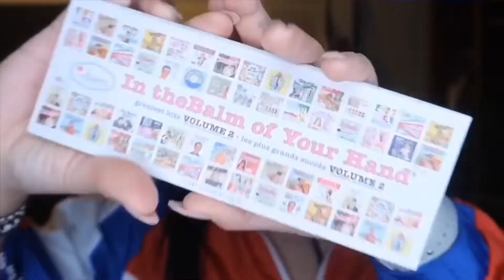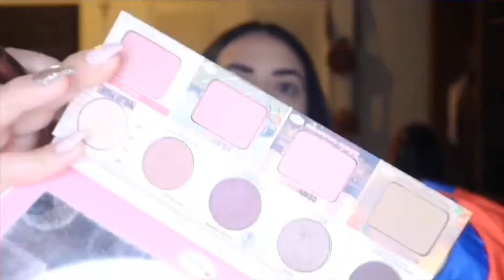UN DÍA CONMIGO//VLOG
Amigos, yo se los tenía  muy abandonados pero estoy súper feliz de estar de nuevo aquí con ustedes, espero que les guste este video, le sujetaron un poco de mi rutina y día, fue un reto grabarlos la verdad aún me siento un poco muy nerviosa grabando en público pero prometo perder el miedo, es cuestión de tiempo.